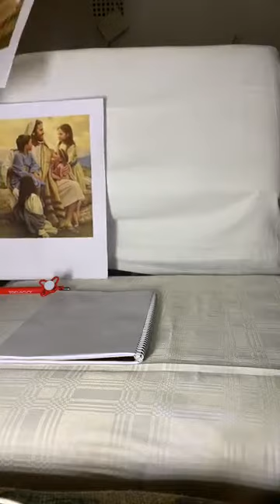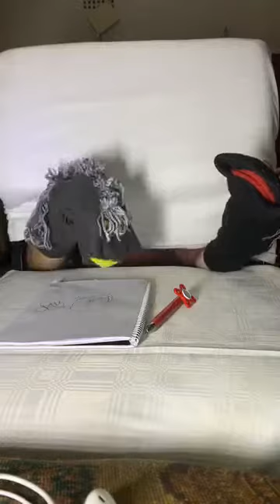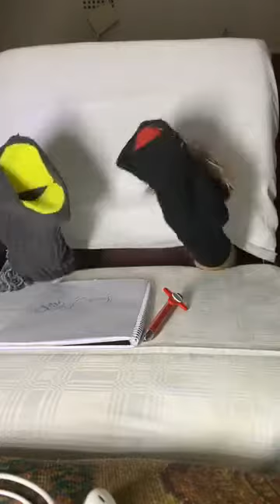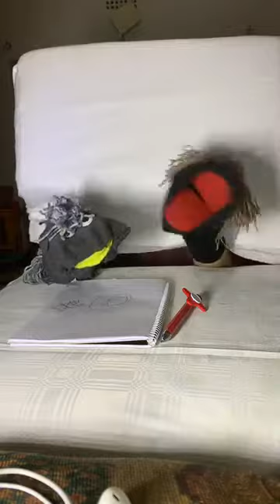Sondagskool les Maandag 20 Julie 2020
Sondagskool les aangebied deur Melody Rawlings